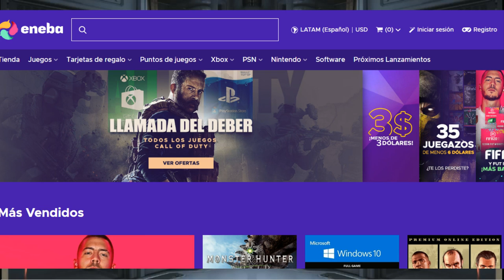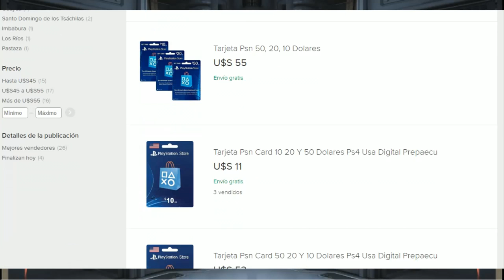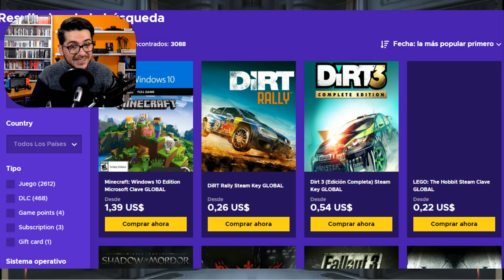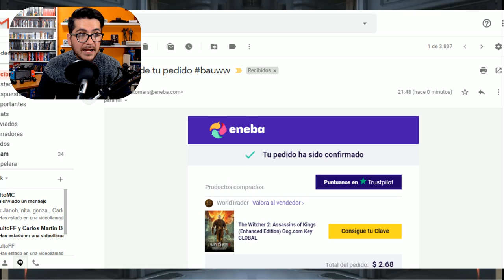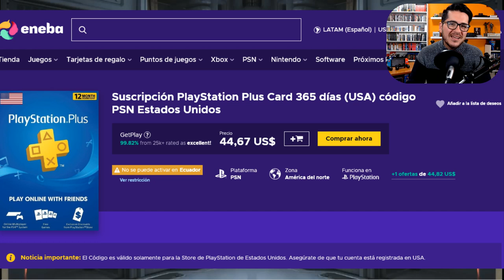Comprar Juegos Baratos de Steam, PlayStation o Xbox en Eneba.com 🔥 (PROMO)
Eneba.com es un marketplace de videojuegos en el que puedes comprar juegos y tarjetas prepago en formato digital más barato y de forma segura, puedes ahorrar hasta un 70% si sabes buscar bien los juegos con descuento. En su tienda tienen claves o cdkeys de juegos para Steam, Origin, Epic Games, Xbox One, PlayStation PS4 así como diferentes tarjetas prepago, así como diferentes promociones.

En Eneba venden de forma online ellos mismos y distribuidores profesionales con lo cual el proceso de compra es fácil y seguro, así lo manifiestan las opiniones de la gente, con una valoración de 4.3 en Trustpilot.

Es un sitio fiable en el que además vas a poder comprar con Paypal, tarjetas o métodos locales de pago en Latinoamérica. Además, puedes pagar con tu moneda local en México, Argentina, Chile, Perú, Colombia, Uruguay y Ecuador.

Es además el sitio ideal donde comprar tus juegos ya que están abiertos las 24 horas del día y 365 días del año, comprando en Eneba vas a ahorrar en tus juegos sin necesidad de moverte de casa.